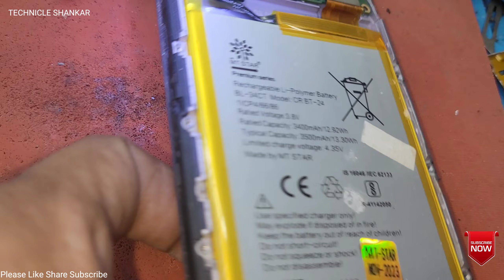Tecno KG5 Network Ic Short | Tecno KG5 Half hort problem Fix